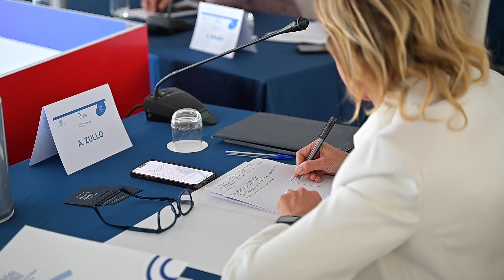L'intervista a Antonella Zullo, LVenture Group - Premio BP 2023